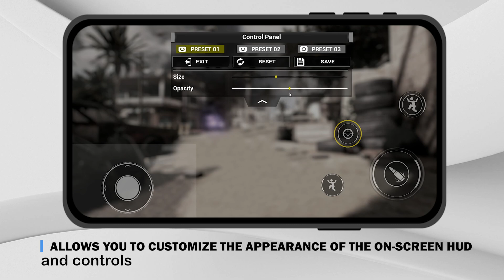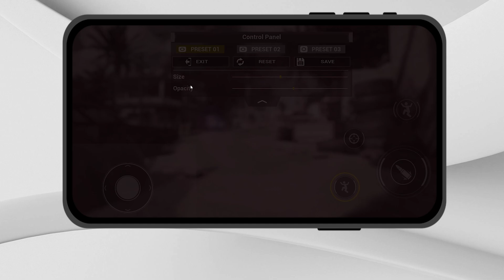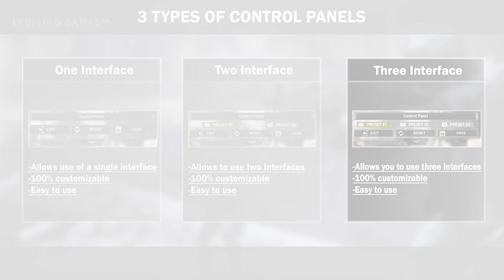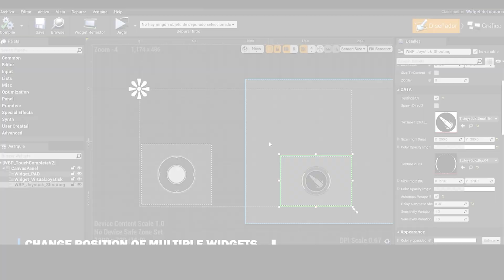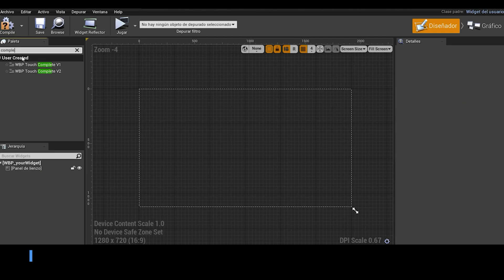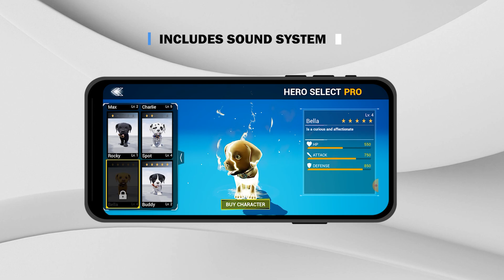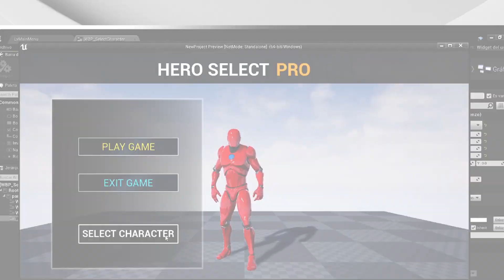[UE4 and UE5 Marketplace] Control Kit Deluxe S2 - Trailer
This package includes 3 systems for controlling the player's graphical interface (HUD): 1 Custom HUD Mobile PRO: allows players to customize elements on the screen. 2 Easy Joystick: Allows the creation and customization of virtual joysticks. 3 Hero Select PRO: It is a character and hero selection system

1. CUSTOM HUD MOBILE in UE market

With Custom HUD Mobile PRO, you can easily implement a system that will allow players to have a unique and personalized user interface on their mobile devices. This would allow them to change the appearance and layout of the elements on the screen, such as buttons, panels and status bars, etc. according to your personal preferences, obtaining a unique and personalized User Interface in a simple way. Custom HUD Mobile PRO is easy to implement and 100% in blueprint.

Compatible with unreal engine 4 and unreal engine 5. Ideal for mobile video game development of any genre, such as shooter mobile games; adventure games, zombie mobile games, etc.

2. EASY JOYSTICK in UE market

Easy Joystick: Our mobile virtual joystick system is designed to offer deep customization in joystick layout, size, color, and position. With the ability to adjust the sensitivity of X and Y orientation, you will be able to have full control over movement in the game. In addition, it allows support for multiple joysticks on the screen, you will be able to play using Joystick with different functionalities in a more interactive way.

3. HERO SELECT PRO in UE market

With Hero Select PRO is a character and hero selection system. This system is easy to use, intuitive and allows you to create, modify and load characters quickly and easily. It has advanced features, such as a 360° touch rotation system in any direction(From Right or Left); Save Data System; Animation system; Special effects system; Sound system; Skills fluid system, etc. Allows you to view characters in 3D with any animation you wish to use, this will bring your characters or heroes to life on screen, allowing for an exciting and personalized character selection experience.

These tools are engineered to provide an engaging and functional user interface, reducing development time and enhancing gameplay. Ideal for game developers seeking to optimize the graphical interface on mobile platforms using Unreal Engine.